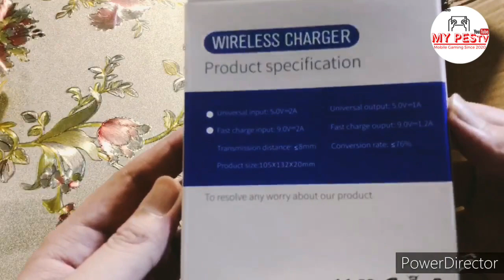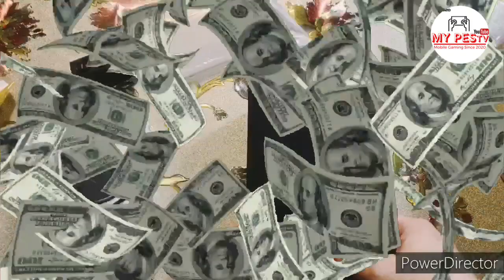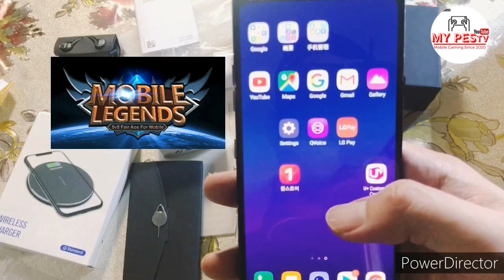UNBOXING: EX-FLAGSHIP PHONE GAMING TERBAIK DENGAN HARGA RM500 DAPAT SD 845 DAN SPECS PADU! [PART 1]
Unboxing Ex-Flagship phone LG G7 ThinQ.Best phone for gaming with high specs and price below RM500.Buy from shopee (English Subtitle Available)

⏱Time Stamp⏱
0:00-0:00

A Mobile Gaming Channel That Will Display Interesting Content To Share With You Especially For Pro Evolution Soccer By Konami.Channel Fans Of Game Video Games This Game Will Also Present To You Latest Mobile Game Gameplay With Commentary Bahasa Malaysia And Other Things.There are also Tips on Playing This Mobile or News About This Game Application And Some Interesting Segments.I hope You Can Support This MyPesMobileTV YouTube Channel With Video Like Posted And Subscribe Channel And Share Video On This Channel.

Continue Your Support For YouTubers Malaysia.

Sebuah Channel Gaming Pes Mobile Malaysia Yang Akan Menampilkan Content-Content Yang Menarik Untuk Di Kongsikan Bersama Anda Terutama Untuk Peminat Permainan Video Game Bola Sepak Pro Evolution Soccer By Konami.Channel Ini Juga Akan Sajikan Kepada Anda Gameplay Permainan Pes Mobile Yang Terkini Bersama Commentary Bahasa Malaysia Dan Juga Lain-Lain.Terdapat Juga Tips Bermain Pes Mobile Ini News Atau Berita Mengenai Aplikasi Permainan Ini Serta Beberapa Segmen Yang Menarik.Saya Berharap Anda Semua Dapat Menyokong YouTube Channel MYPesMobileTV Ini Dengan Cara Like Video Yang Di Postkan Dan Subscribe Channel Ini Serta Share Video Di Channel Ini.

Teruskan Sokongan Anda Untuk YouTubers Malaysia.